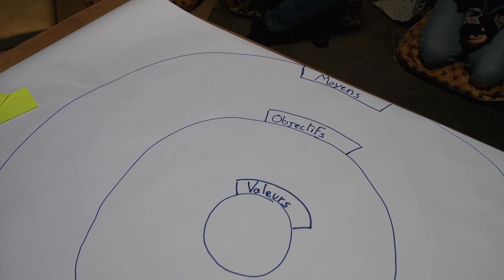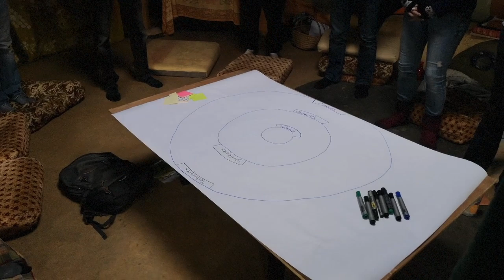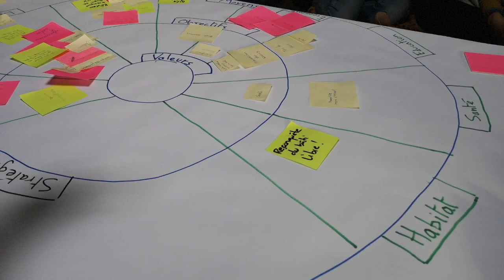Le mandala holistique - un outil d'organisation collective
Pas de pubs sur nos vidéos, alors soutenez Avenir Permaculture avec un petit Tip

Pour vous procurer le livre "Faire Ensemble" de Robina McCurdy auprès de Passerelle-eco (Ecovillage et Permaculture)
Passerelle-eco édite aussi une revue saisonnière que nous vous invitons à consulter.

Le mandala holistique est un outil d'organisation collective efficace que nous avons testé à plusieurs reprises, soit avec notre groupe local de transition "Les Loco'motivés", soit au sein de l'association Terre Paille et Compagnie ou en accompagnement de projets à l'extérieur.

- Permaculture, jardinage productif et écologique, construction naturelle.

Aidez nous à continuer d'assurer notre mission: promouvoir la permaculture par la démonstration, la recherche et le développement d'alternatives viables.

Réalisation : Alban